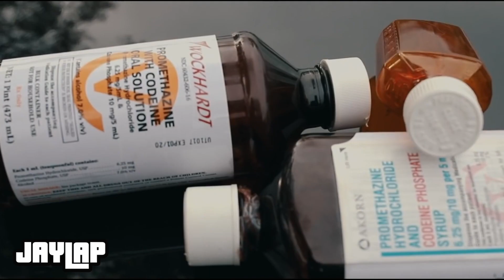[FREE] RIO DA YUNG OG x FLINT 2022 TYPE BEAT “TRAGIC”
📍 Must credit when used (prod. jaylap x RentGotDrip). Must purchase a lease/exclusive if using for streaming services (Apple Music, Spotify, etc.), or anything monetized.

🎶 BPM: 200